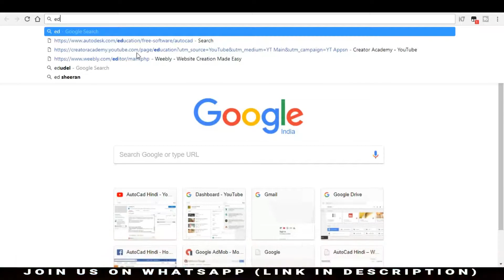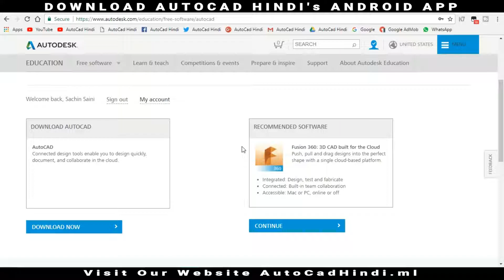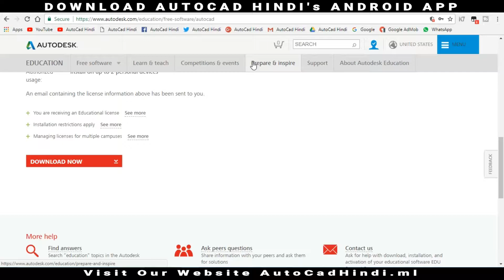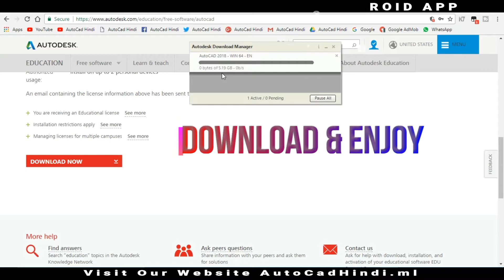Free Autocad 2018 Download | AutoCad Tips & Tricks | AutoCad Hindi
Thank You, AutoCad Hindi.